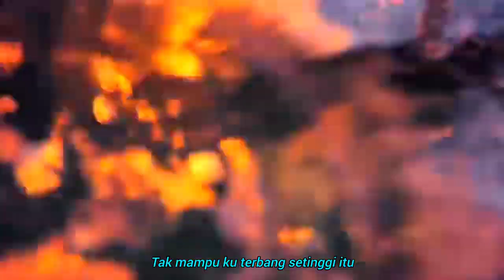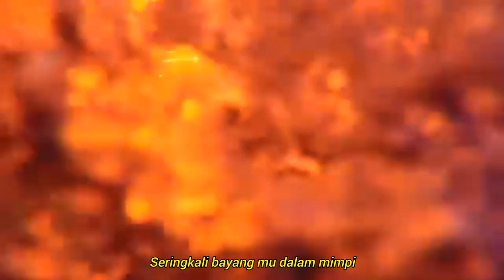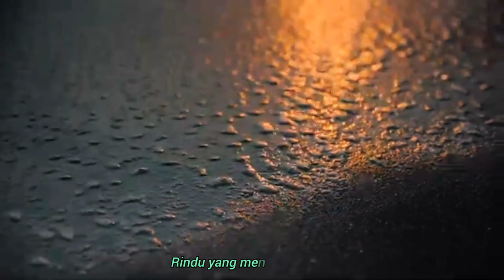NOTIFIKASI- SinsDann × R-Fiq × Zikor × Fanzz (PulseMusiqProd) (Prod by The Cookups)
Notifikasi

prod by The Cookups
lyrics by SinsDann
mixmas by SPCKAL/SinsDann/R-Fiq
video by Rantai Studio
recorded at Delta Studio / HSKB Studio
Qarin Music Entertainment
x Pulse Musiq Prod